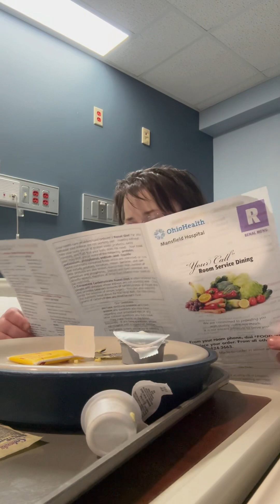No blood clots! Thank God! Jesus is good. Small breakfast MukBang